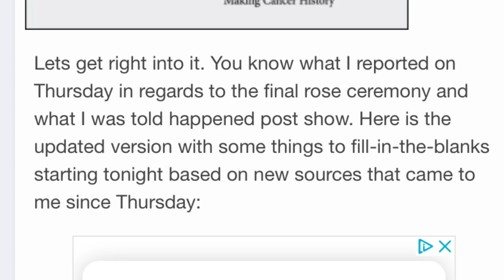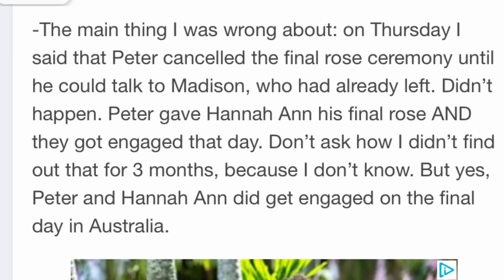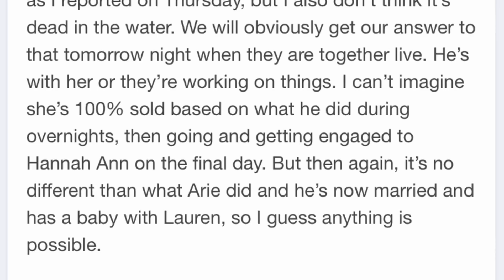Surprise Ending Just Released! [SPOILERS] Watch Now! Peter Weber’s Surprise Ending!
The Bachelor 2020 Peter Weber [SPOILERS] Surprise Ending Just Released!

 If you watched my last video, guess what? I have more details for you and the biggest is that Peter does get engaged at the end! But you’ll never believe what happens next!